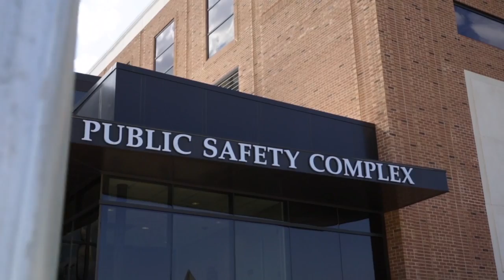CHAOS by Patricia Cornwell - Book Trailer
Fear is a force of nature. No. 1 New York Times bestselling author Patricia Cornwell delivers the twenty-fourth engrossing thriller in her high-stakes series starring medical examiner Dr. Kay Scarpetta.